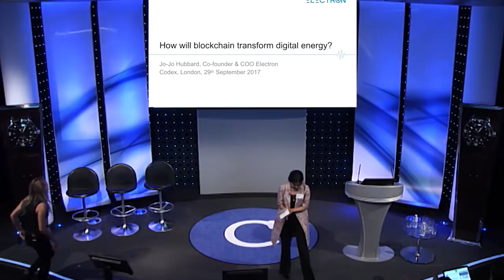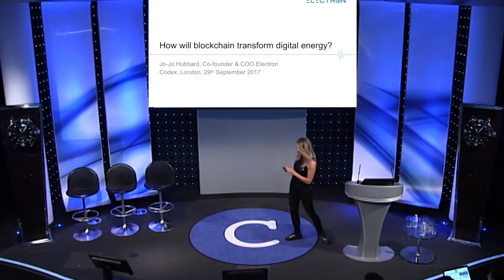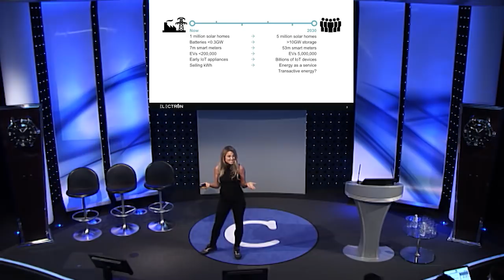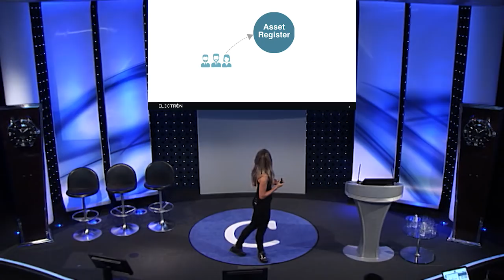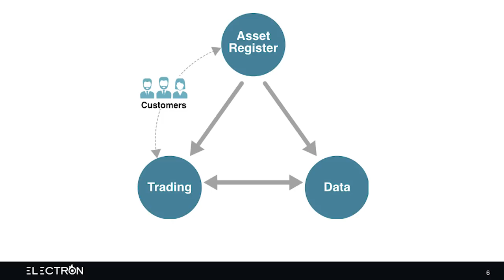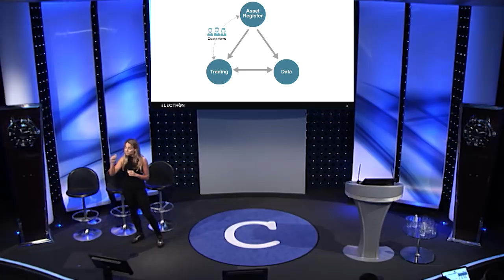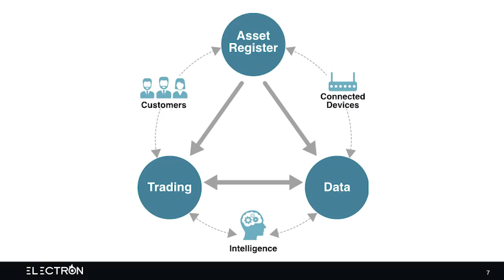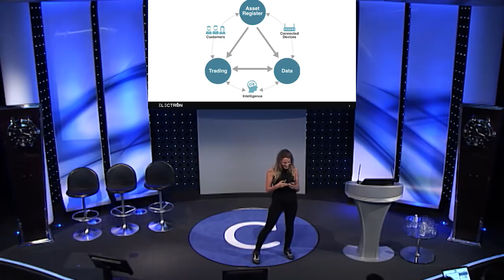How will blockchain transform digital energy? - Joanna Hubbard, Electron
Joanna Hubbard, Co-founder and COO, Electron
New Energy Technologies Session
Codex Talk: How will blockchain transform digital energy?